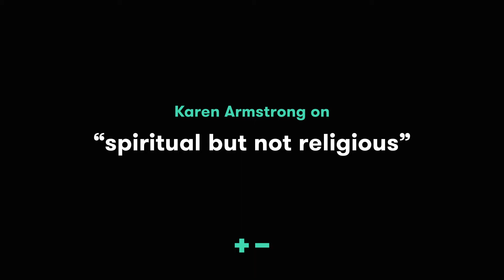On “spiritual but not religious”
Karen Armstrong says more is needed if we are to respond to the suffering of others.